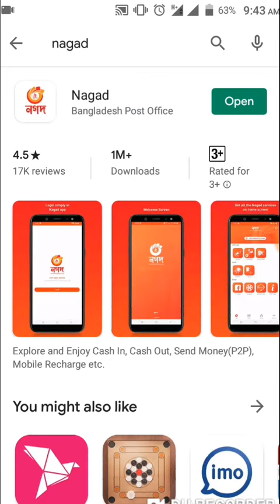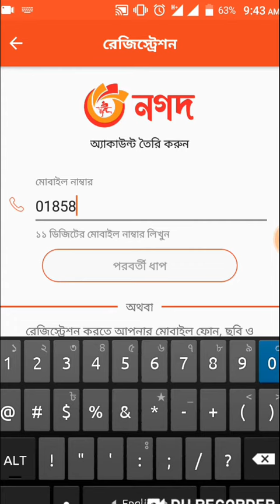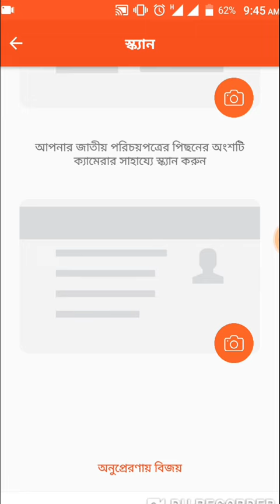How to create A Nagod Account । কিভাবে নগদ account করবেন